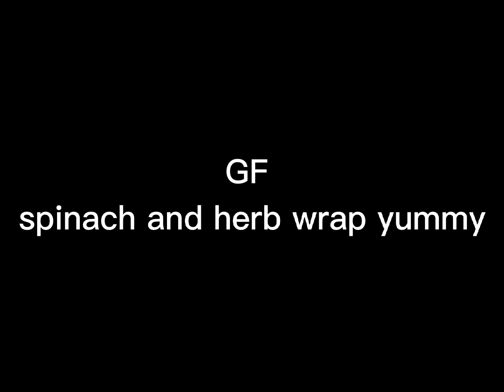GF spinach and herb wrap 🤤!